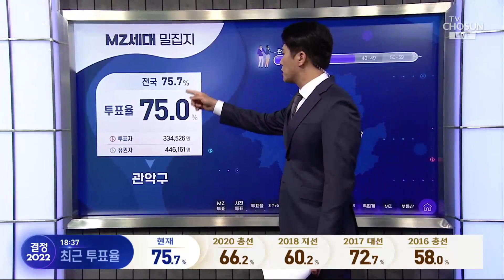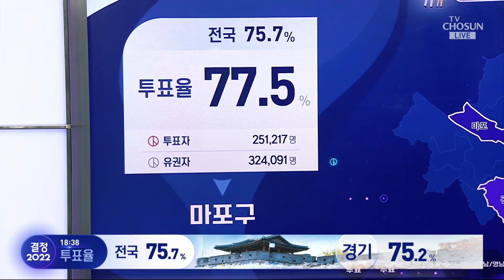MZ세대 밀집지역 투표율 분석 [결정 2022]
오늘 'MZ세대의 표심'이 중요하다는 건 이제 다들 아실 겁니다.

그러나 오늘 MZ세대가 누구에게 투표했는지 선관위에서 따로 집계를 하지는 않기 때문에 정확히 알 수는 없는데요, 그래서 저희는 MZ세대가 많이 모여 사는 지역만 따로 분류를 해봤는데요.

'이 지역의 표심이 곧 MZ의 표심이다' 이렇게는 볼 수 없지만, MZ표심을 가늠해 볼 순 있습니다.

그럼 이 지역의 투표율부터 알아보겠습니다.